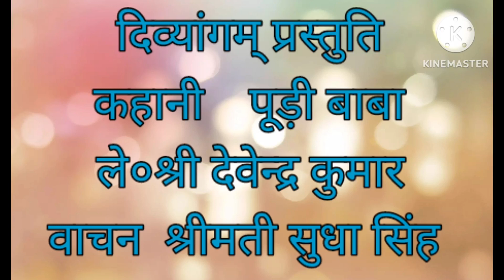संदेश परक कहानी "पूड़ी बाबा"written by Sh Devendra Kumar वाचन श्रीमती सुधा सिंह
पर्यावरण और स्वच्छता के संदेश को प्रवाहित करती यह कहानी हमें व्यापक संदेश देती है । गांव शहरों में विभिन्न धार्मिक और सामाजिक आयोजनों के उपरान्त दावतो के कचरे से पैदा होने वाली अस्वच्छता को दूर करने का संदेश है। अपनी प्रतिक्रिया भी दीजिए।